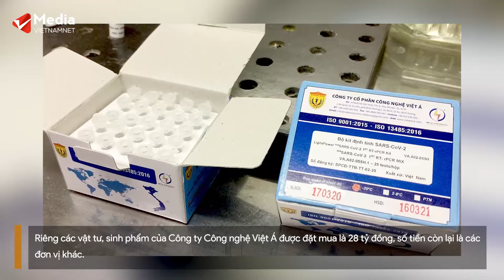Vụ nâng khống giá kit test: C03 Bộ Công an làm việc với CDC Nghệ An | Vietnamnet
Lãnh đạo Sở Y tế Nghệ An xác nhận C03 (Bộ Công an) đã mời Giám đốc Trung tâm kiểm soát bệnh tật tỉnh và một số người khác lên làm việc.

Ngày 22/12, trao đổi với VietNamNet, lãnh đạo Sở Y tế Nghệ An xác nhận, lực lượng Cục Cảnh sát điều tra tội phạm về tham nhũng, kinh tế, buôn lậu (C03) Bộ Công an phối hợp với Công an tỉnh Nghệ An đã mời ông Nguyễn Văn Định, Giám đốc Trung tâm kiểm soát bệnh tật tỉnh Nghệ An (CDC Nghệ An) và một số người khác lên làm việc.